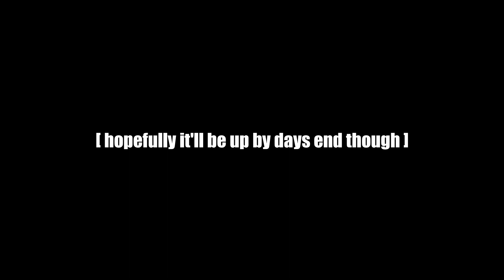Truant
Missed the mark again. It's 2 AM and there's no hittin' this deadline